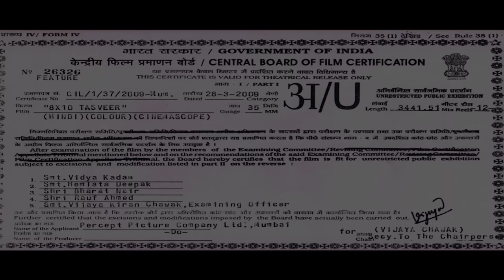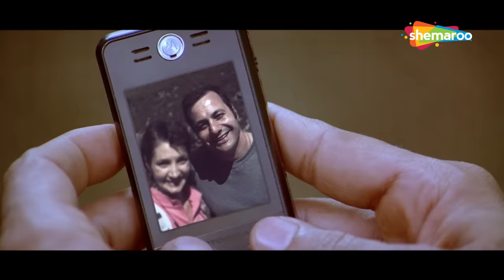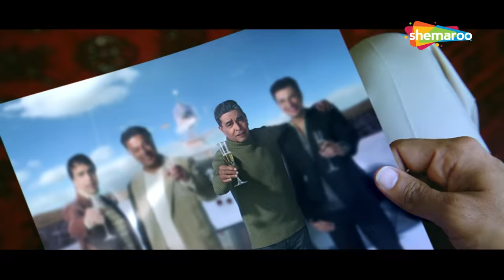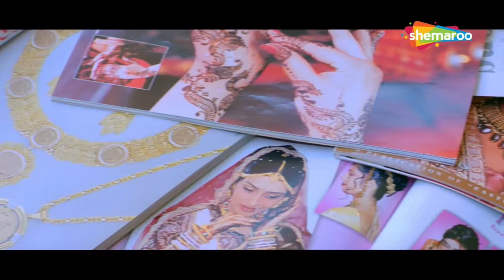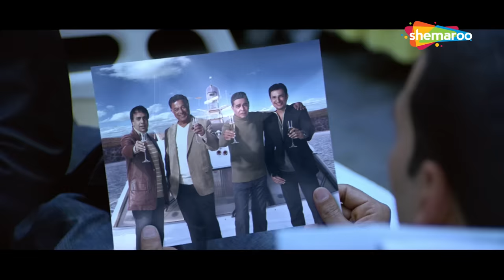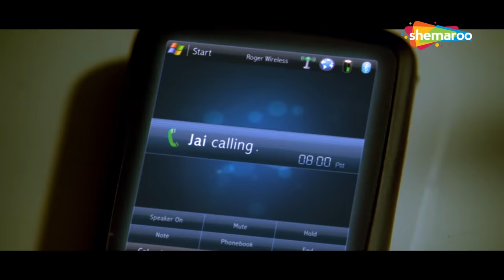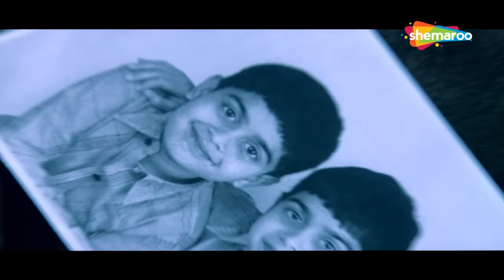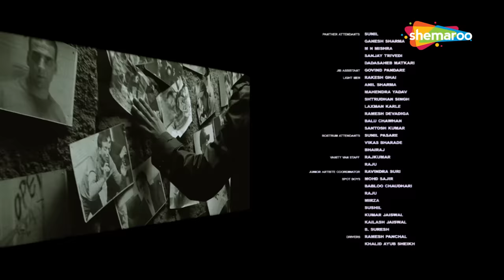8x10 Tasveer [HD] Hindi Full Movie - Akshay Kumar | Ayesha Takia | Sharmila Tagore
Movie Starts At 03:23

"8 X 10 Tasveer revolves around Jai (Akshay Kumar), a man who has the power to see the past. He uses this power to help people even though using it nearly kills him every time. When his father, dies mysteriously, Jai's suspicion is aroused. Now he is on a mission to unmask the truth.